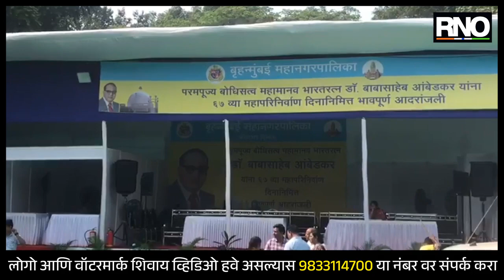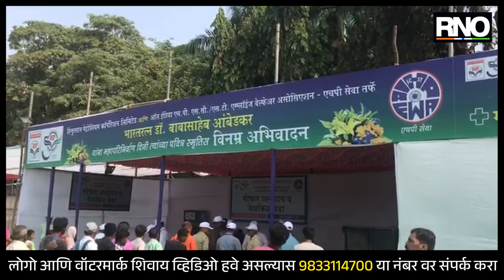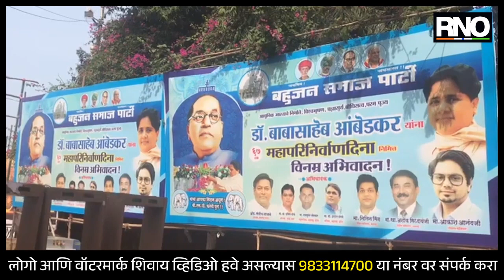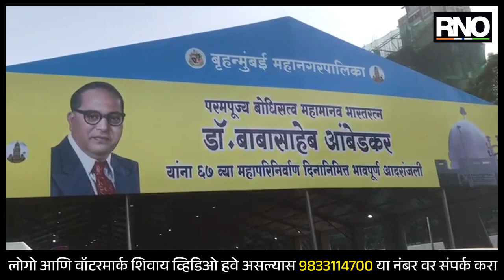MUMBAI | डॉ. आंबेडकर यांच्या महापरिनिर्वाण दिनानिमित्त अनुयायांच्या दिमतीसाठी महापालिका सुसज्ज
डॉ. बाबासाहेब आंबेडकर यांना अभिवादन करण्यासाठी देशभरातून अनुयायी चैत्याभूमीला येत असतात. यंदाही मोठ्या प्रमाणात अनुयायी चैत्याभुला येणार असल्याची शक्यता वर्तवली जात आहे. अनुयायांना विश्रांतीसाठी छत्रपती शिवाजी महाराज मैदानात तात्पुरता निवाराशेड उभारण्यात आला आहे. तसेच आपात्कालीन परिस्थितीत तात्पुरत्या निवाऱ्याची सोय म्हणून या परिसरातील महानगरपालिकेच्या सहा शाळा निश्चित करण्यात आल्या आहेत. या शाळांमध्ये देखील आवश्यक त्या सर्व नागरी सेवा-सुविधा सुसज्‍ज ठेवण्यात आल्या आहेत. तसेच शिवाजी पार्क येथे हिरकणी कक्षाची सुविधा उपलब्‍ध करून देण्‍यात येणार आहे. तसेच वैद्यकीय सुविधा, भोजन कक्ष, अग्निशमन दलाची गाडी, अंबुलन्स, अतिआवश्यक सुविधा देण्यात आले आहेत. त्याचबरोबर चैत्यभूमीतील आदरांजलीचे मोठ्या पडद्यावर थेट प्रक्षेपण करण्यात येणार आहे.

BYTE - विमल खांवगे, अनुयायी अमरावती
BYTE - रूपा प्रधान, अनुयायी अकोला
BYTE - करुणा गाजगियाई, अनुयायी नागपूर
BYTE - रफी खान, अनुयायी अग्रा